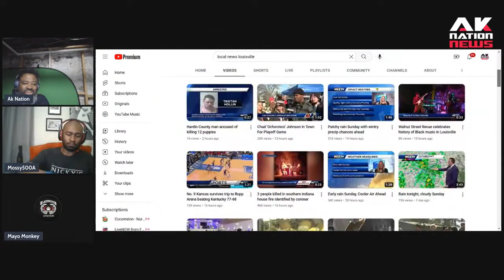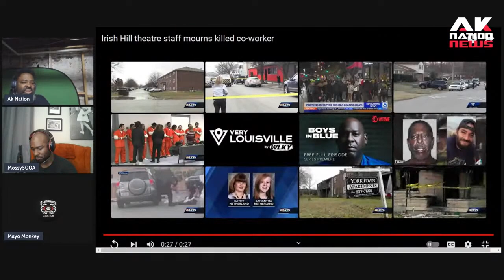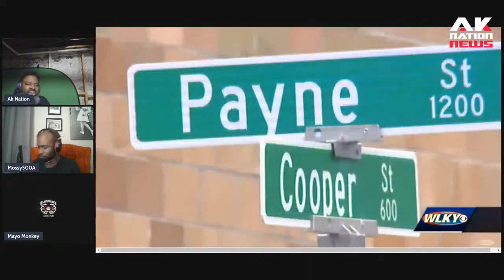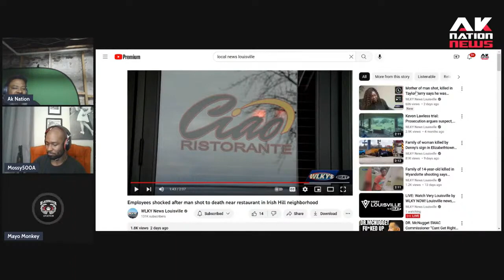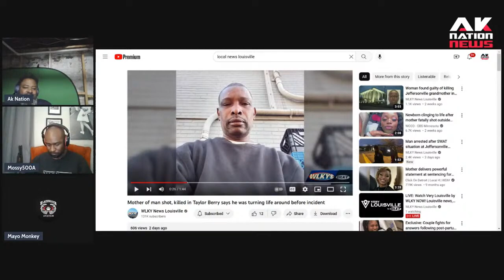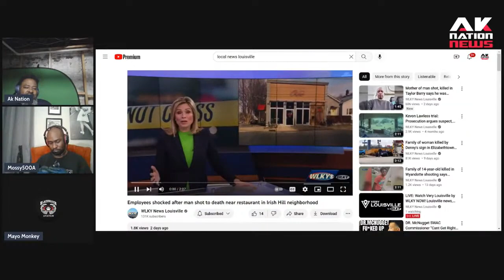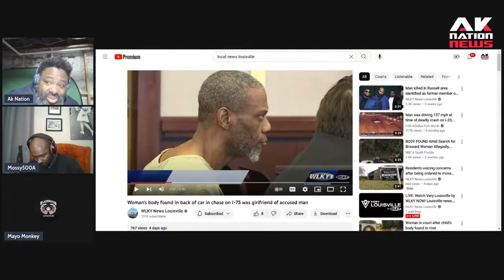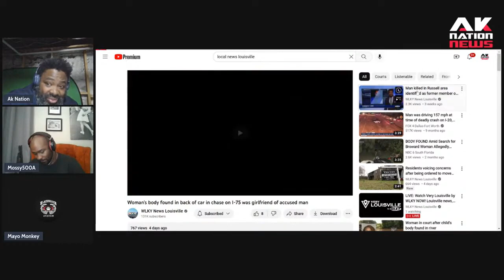Shock as a man is gunned down gangland style outside of a prestigious arts theatre.